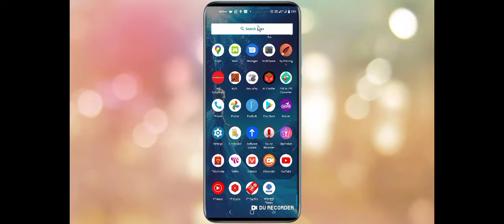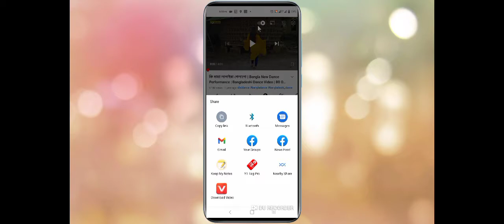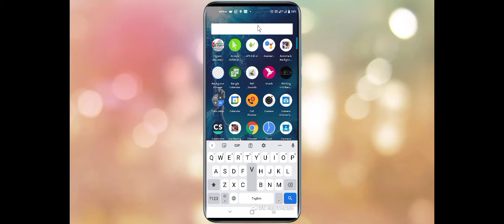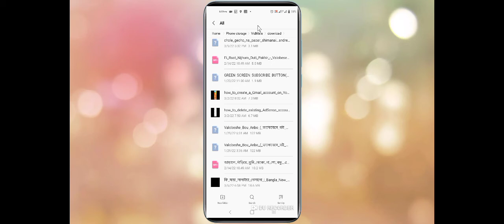this video can not be download problem solve। ইউটিউব ভিডিও ডাউনলোড করুন গ্যালারিতে।